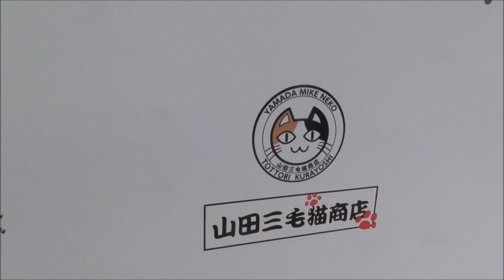【着ぐるみ制作】「山田三毛猫商店」に行って来た【スタラビにゃんの故郷】ついでに散髪してもらった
コラボ動画①【石焼き芋】芋を買いに「ミケの石焼き芋」屋に行って来た【山田三毛猫】コラボ
コラボ動画②【新キャラ作成編3部作Ⅱ】法明と「山田三毛猫」の間に最強遺伝子のお願い【子猫成就】